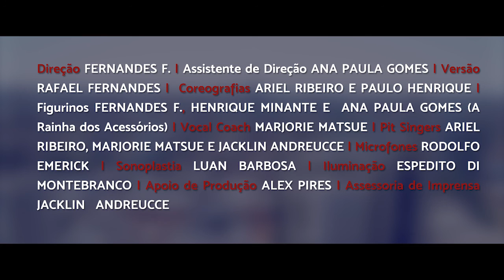ARREBOL CULTURAL UEMS - GREASE - FLASHMOB - 2016